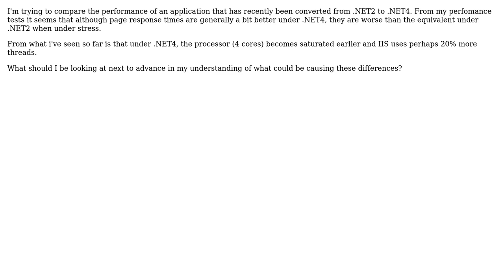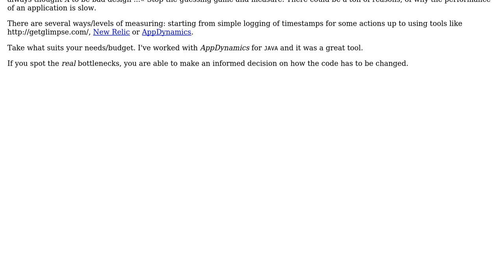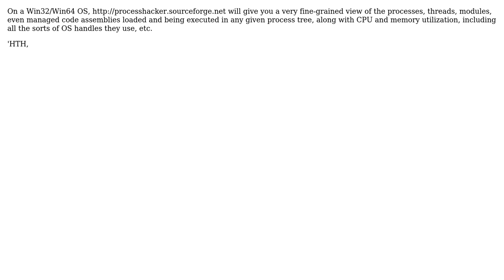Strategies for investigating performance of an ASP.NET web application running under .NET 4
Software Engineering: Strategies for investigating performance of an ASP.NET web application running under .NET 4

With thanks & praise to God, and with thanks to the many people who have made this project possible! | Content (except music & images) licensed under CC BY-SA | Music | Images & others | With thanks to user YSharp user Tom Carter user Thomas Junk and the Stack Exchange Network Trademarks are property of their respective owners. You are responsible for your own actions.